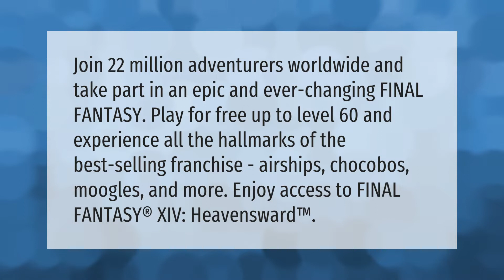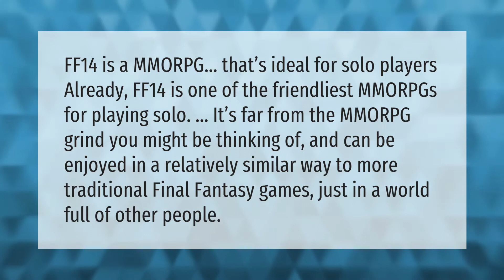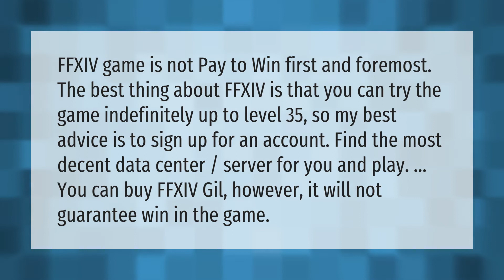Is Final Fantasy 14 Online Free?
00:00 - Is Final Fantasy 14 Online Free?
00:40 - Can you play FF14 solo?
01:14 - Does Final Fantasy 14 require a subscription 2021?
01:48 - Is FF14 pay to win?

Laura S. Harris (2021, July 9.) Is Final Fantasy 14 Online Free?
    AskAbout.video/articles/Is-Final-Fantasy-14-Online-Free-257890